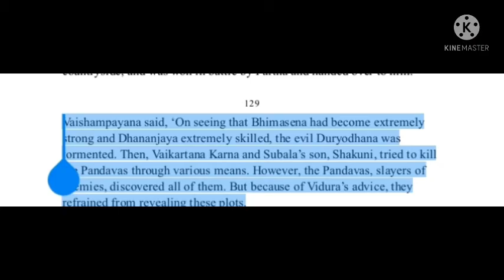जब कर्ण ने चाहा पांडवो को मारना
BORI CE (Translated by Bibek Debroy)
The Mahabharata : Bhandarkar Oriental Research Institute ...